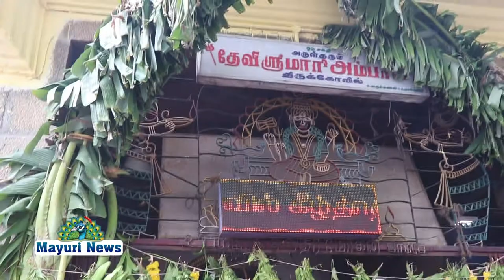தேவி ஸ்ரீ மாரி அம்பாள் திருக்கோவில் கொடை விழா சிறப்பாக நடைபெற்றது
DEVISREE MARIAMMAL KOVILKODAIVIZHA நெல்லை டவுன் சங்கரநாராயணன் தெரு தடி வீரன் கோவில் கீழத் தெரு பேட்டை ரோடு அருகில் தேவி ஸ்ரீ மாரி அம்பாள் திருக்கோவில் கொடை விழா சிறப்பாக நடைபெற்றது. காலையில் 8:00 மணி பால்குட வீதிஉலா மதியம் 12 மணி கும்பாபிஷேகம் 108 சங்காபிஷேகம் மற்றும் சிறப்பு தீபாராதனை மாலை 5 மணிக்கு மேல் தாமிரபரணி ஆற்றிலிருந்து பூரணகும்பம் அழைத்து வருதல் இரவு 8 மணிக்கு மஞ்சள் நீராட்டு விழா மற்றும் அலங்காரம் சிறப்பு பூஜைகள் நடைபெறுகிறது. இந்நிகழ்ச்சியில் அதிமுக நெல்லை பகுதி கழக செயலாளர் மோகன் மற்றும் கோவில் அர்ச்சகர் சுப்பிரமணியன் குறுக்கள் விழாக்கள் ஏற்பாடுகளை நிர்வாக கமிட்டியார் மற்றும் விழா கமிட்டியார் சிறப்பாக ஏற்பாடு செய்திருந்தனர்.மேலும் இக்கோயில் சிறப்புகள் குறித்து அவர்கள் அளித்த சிறப்பு பேட்டியில் இனி காண்போம.